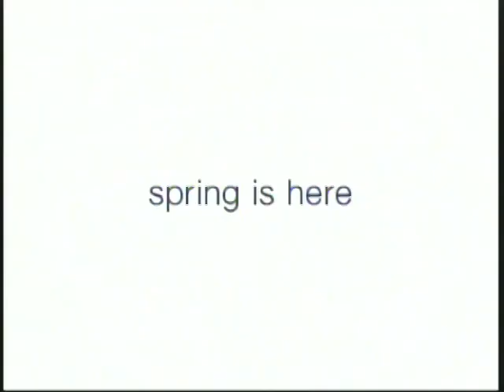Gap Allelujah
Sarah Gavigan Creative Director
Rachel Dunn Executive Producer